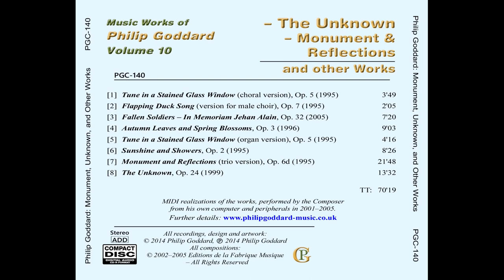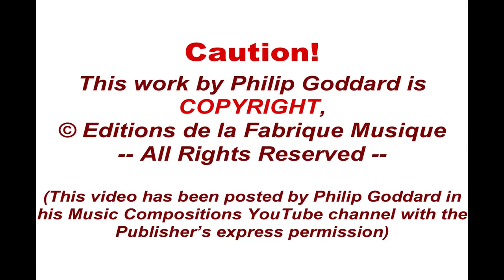Philip Goddard: The Unknown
This is part of a full new series of videos of all Philip Goddard's compositions to be uploaded here, starting in spring 2021 and then awaiting improved software before he can start re-recording the works including an orchestra. Unlike previous improvements of his old early 2000s recordings, this time we have not just new recordings but totally NEW RENDERINGS, using up-to-date software and instruments samples, with post-recording processing that the Composer had hardly dreamed of before of his ever getting to use. He eventually took on the challenge in April 2021 in response to the frustrations of pandemic shenanigans and all that.

These have the feel of being much more real (albeit not real-time) **performances** rather than just MIDI renderings. Because these are mostly a bug step beyond the Composer's previous versions, those latter will progressively be deleted here as their replacements come online.

'The Unknown', for organ and tuba (euphonium or tenor tuba), was composed to a commission from Carson Cooman in the USA. He was very open about instrumentation, though it was understood that most likely an organ would be involved, and he suggested an additional instrument, but left its identity fully open. The choice of tuba therefore was fully the Composer's own, and quite a surprise for the dedicatee.

The conception, but neither the form nor sound, of the work bears *some* resemblance to that of Charles Ives' 'The Unanswered Question', with the tuba posing its burning question about 'the unknown' into the large spaces and voids evoked by the organ.

A more specific and tangible inspiration was an experience on Lundy Island, off the North Devon coast of England, in 1979, when the Composer was haunted by the sound of the fog horns at either end of the island, while a sea fog was steadily dissolving to let the sun rule the rest of the day.

In this 2021 rendering, the same soundfont tuba and organ sounds were used as previously, but they have been spatially arranged to give a much stronger impression of the tuba and organ being (sometimes dramatically) interacting protagonists rather than simply a duo or ensemble. This is also emphasized by the tuba being given a closer acoustic than the organ, and, as compared with the old recordings, the organ sections have been placed closer together but rather more distant, to give a more accurate representation of a real-life cathedral organ.

The tuba sound used in the recording is a standard orchestral tuba; I've not found a genuine euphonium / tenor tuba soundfont or VST library instrument that could be used for a new recording -- apart from one, which sounded to me exactly the same as my orchestral tuba soundfont instrument, and thus didn't warrant a new recording.